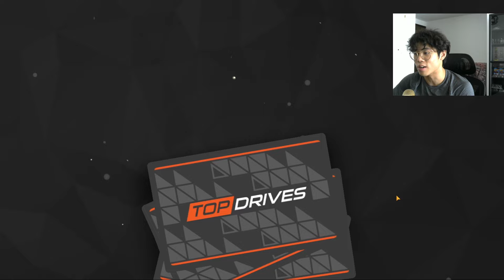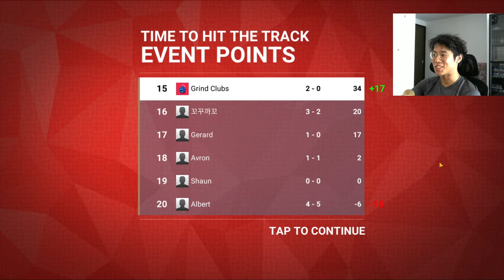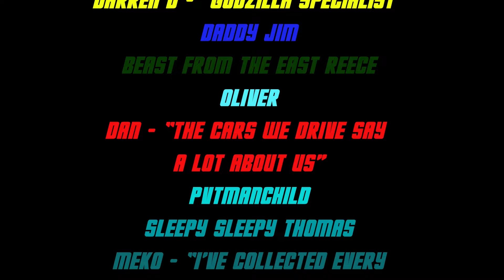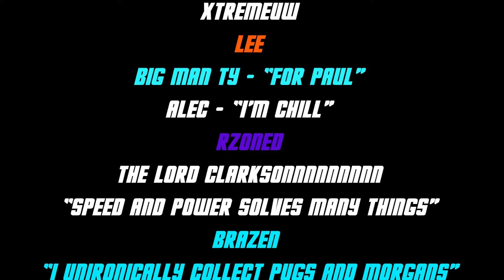THEY DID THE THING!!! | TOP DRIVES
Recorded with OBS, Played on BS, and edited on Adobe Premiere Pro